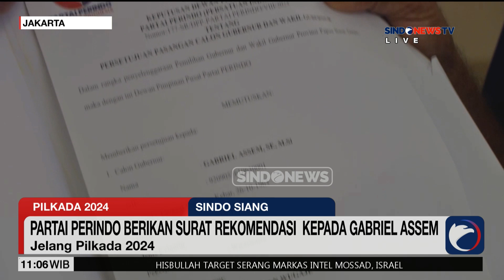Perindo Usung Gabriel Asem di Pilgub Papua Barat Daya - Sindo Siang 26/08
Partai Perindo mengusung Gabriel Asem untuk maju di Pemilihan Gubernur (Pilgub) Papua Barat Daya. Diketahui, Gabriel Asem merupakan kader partai yang berlambang Rajawali mengepakkan sayap yang merupakan Ketua DPW Partai Perindo Papua Barat Daya.